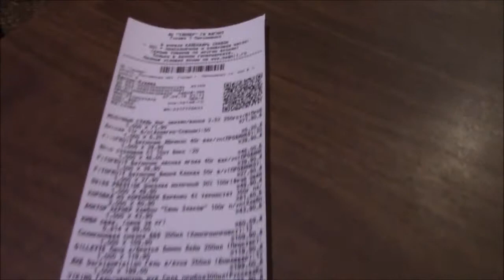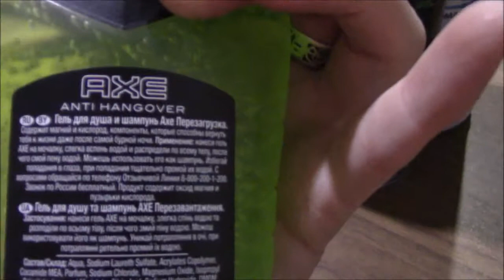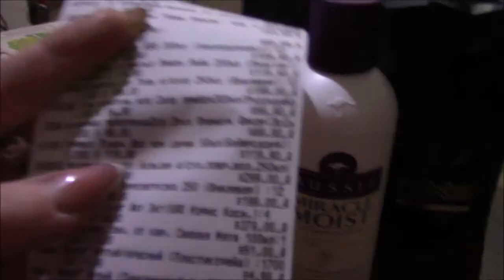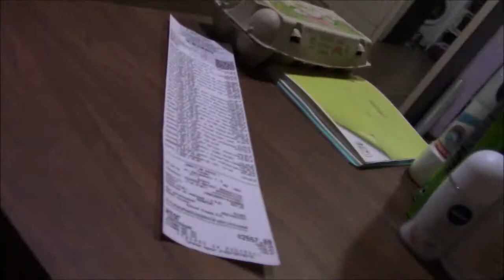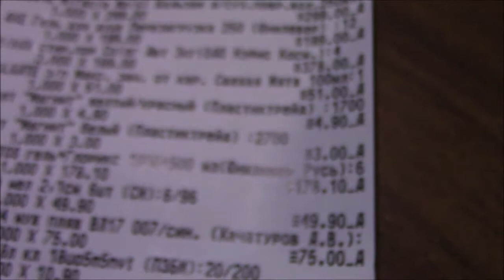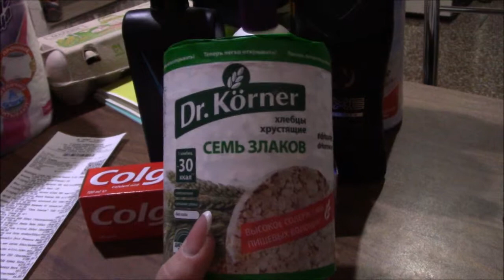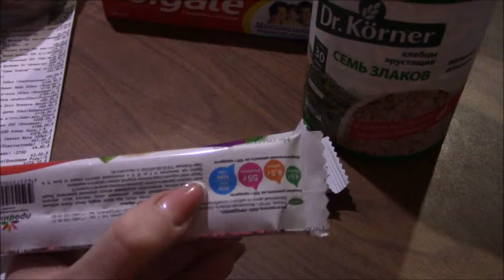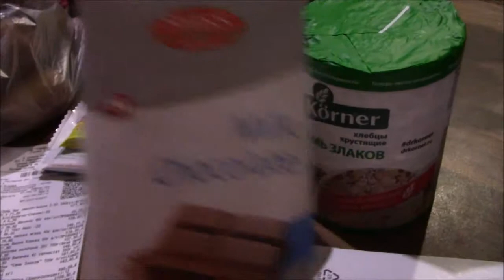ЗАКУПКА В ГИПЕРМАРКЕТЕ МАГНИТ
кэшбек программки:

Qrooto
Едадил
inShopper